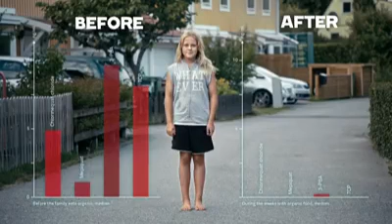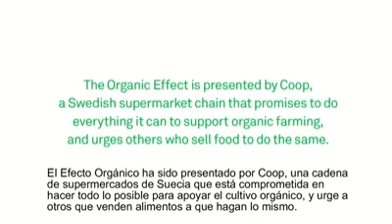Diferencia entre agricultura industrial y organica.Estudio clinico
Documental sobre una prueba científica a una familia que come tradicional, cambiando sus hábitos a comer ecológico y los resultados de las analíticas.